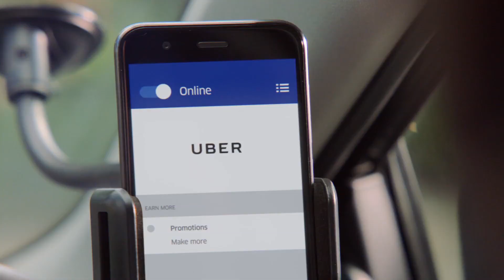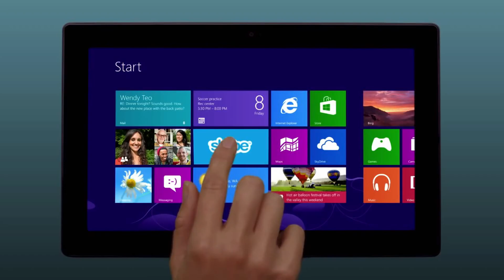Owen H - Video Showreel 14 01 2020